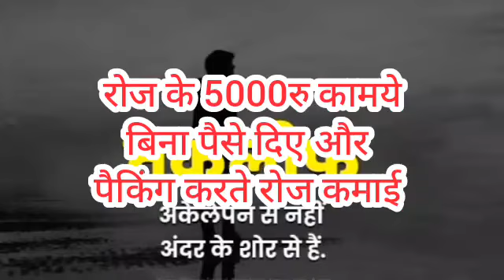Best part time job | Work from home | Data Entry | freelance | पार्ट टाइम जॉब | 2500 day cleaning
earning app
paytm
cash
apps